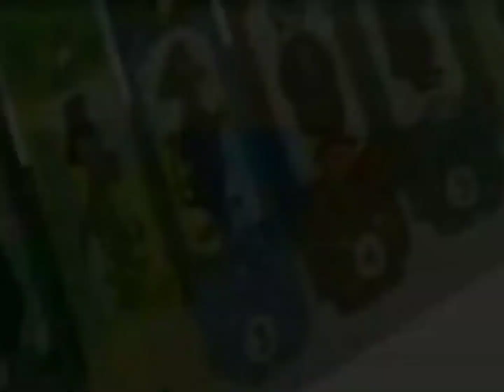Boomerang White Bumper: Xylophone of Cartoons